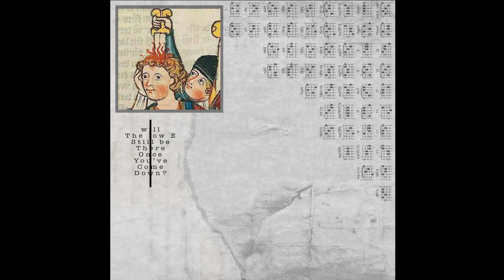"Will The Low E Still Be There Once You've Come Down?"- Alex Maerbach + The Low E Ensemble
"The Middle Ages was a strange time for a great deal of reasons, not the least of which is the bizarre medical theories and practices that were used. Leech treatments, bloodletting, trepanation, astrology-based anatomy, and who knows what else are all pretty horrifying, but what always unsettled me the most was the idea of the four humors (blood, black bile, yellow bile, and phlegm) that must be kept in balance in order for an individual to be healthy. Such a spectacularly incorrect and misguided conception about the human body makes me uneasy, but admittedly also a bit intrigued. Composer and bandleader Alex Maerbach might have had a similar reaction when he was inspired to create Will the Low E Still Be There Once You’ve Come Down?, a self-described “rumination on the IV humors, medieval pseudoscience, alchemy [and] gnosticism.”

   The music on this C60 is just as unusual as the cover design, and seems to function, structurally, in a similar way as well; skulking drones and drifting fuzz occupy grayish liminal spaces before more conventional stretches of instrumentation materialize, the arrangements sounding somewhere between composition and improvisation as a drum set, double bass, accordion, singing saw, and brass cascade and careen off each other. The acoustic formations on “Melancholic” sound medieval enough, but “Sanguine” leaves the feudal folk behind in favor of heavens-reaching, atmospheric post-rock jams. The latter track just sort of… dissolves into a gossamer drift, languid clouds of space dust that linger until a soothing recording of waves ushers in some whimsical, yet slightly somber string plucks, led by the haunting hollow of a mandolin (most likely played by Maerbach himself).

   The monstrous final track “Choleric + Phlegmatic” ambles on a cosmic scale, its threads of rock music submerged within a dense smog of nebulae, but the electric currents are once again tempered by the arrival of a devotional folk reprieve—that in turn gives way to meandering electronic detritus.

   By summarizing these long, patient tracks I make it sound like the transitions are whiplash-inducing, but the exact opposite is true; nothing throughout Low E is rushed or unpleasant. It’s perfect calming music for the undesirable situation of having your cranium viciously stabbed by a dagger" - Noise Not Music

---(((III)))---

The Low E Ensemble:

Joe Cavaliere - drums
Otto Briner - upright bass
Linda Sherman - voice
Severine Matris - accordion
Duffy - saw
Ben Zucker - horn + vibraphone